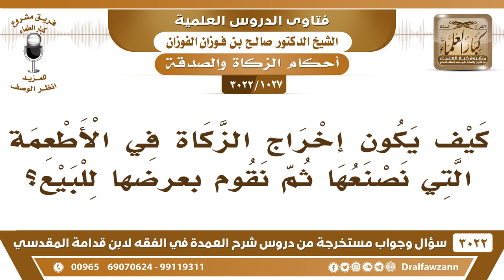[1027 -3022] كيف يكون إخراج الزكاة في الأطعمة التي نصنعها ثم نقوم بعرضها للبيع؟ - الشيخ صالح الفوزان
-"[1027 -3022] السؤال: كيف يكون إخراج الزكاة في الأطعمة التي نصنعها ثم نقوم بعرضها للبيع؟
الجواب: الجَوَابُ: ان يطبخونها يصنعونه يعني يطبخونه ويعرضونه للبيع ما ادري وش معنى؟ هذا تصير عروض تجارة فيها الزكاة، نعم. إذا كانت تُنْوَى للبيع، نعم.
للاشتراك في قناة الشيخ صالح الفوزان

للاستفسار والإقتراحات والدعم
رئيس الفريق
لمشروع كبار العلماء